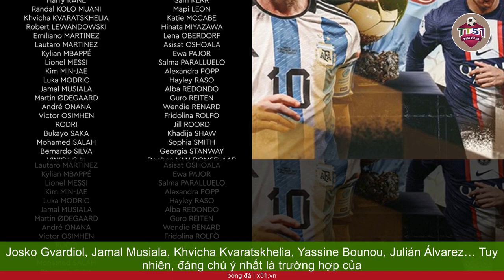CRISTIANO RONALDO MẤT CƠ HỘI CẠNH TRANH VỚI LIONEL MESSI TRONG CUỘC ĐUA QUẢ BÓNG VÀNG 2023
Sáng nay, tạp chí France Football đã công bố danh sách 30 đề cử cho giải thưởng Quả bóng vàng 2023 với nhiều gương mặt mới như Josko Gvardiol, Jamal Musiala, Khvicha Kvaratskhelia, Yassine Bounou, Julián Álvarez… Tuy nhiên, đáng chú ý nhất là trường hợp của Cristiano Ronaldo, ngôi sao 38 tuổi người Bồ Đào Nha. Mặc dù vẫn ghi bàn đều đặn ở giải Vô địch quốc gia Saudi Arabia, nhưng Ronaldo không đủ thuyết phục ban kỹ thuật của France Football lựa chọn. Điều này đánh dấu lần đầu tiên sau 20 năm, Ronaldo không được tranh giải Quả bóng vàng.